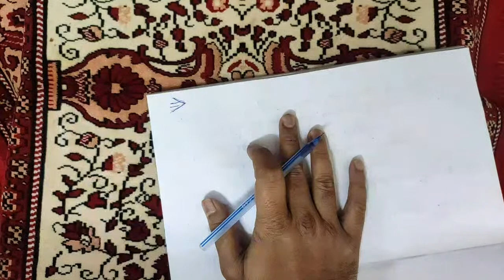Digestion and absorption part 3